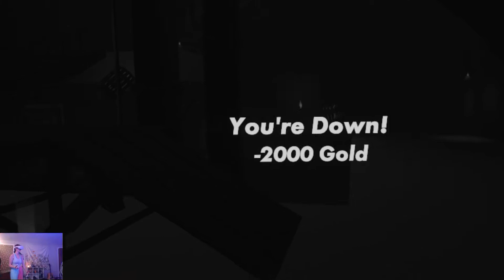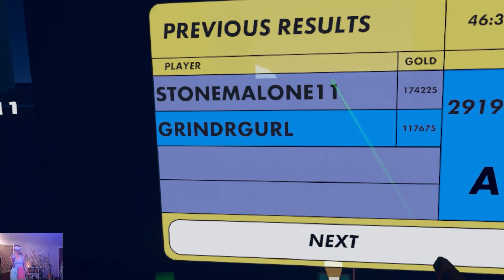Crimson Cauldron Full Playthrough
Full playthrough of Crimson Cauldron on Rec Room with Addison! This is one of my favorite campaigns, the bow is such a fun weapon but the boom sticks really seal the deal!

0:00 - Intro
0:19 - Castle Courtyard
1:54 - Forest Path
7:12 - Campsite
10:05 - Deep Forest
15:34 - Bog
23:13 - Mines
34:36 - Bell Tower Stairs
36:46 - Finale